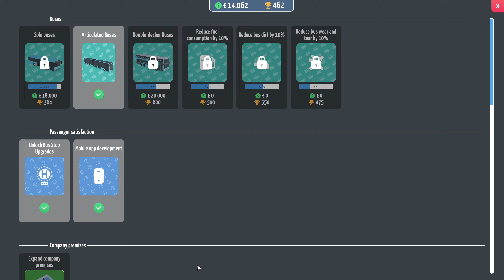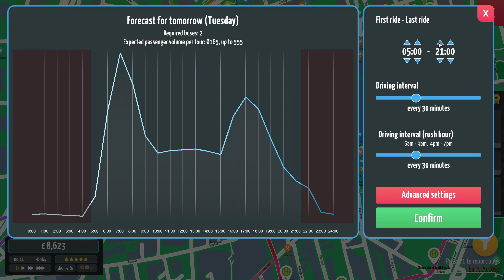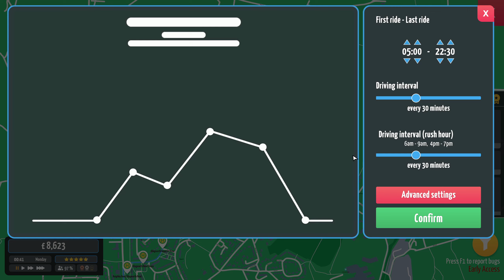City Bus Manager | Episode 20 | A Bunch Of New Features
It's been a while since we last visited our bus company on City Bus Manager, however since we did there's been a whole load of updates with tasty new features to make our lives easier when playing this game!

Today we'll be taking advantage of the new "list" of orders, so we no longer have to keep pausing the game to give our buses orders, it makes things much easier when keeping our fleet in line! We'll be buying new buses and also taking a look around a few new features at our depot!

My PC Specs:
Operating System: Windows 11 Home 64-bit
CPU: 12th Gen Intel Core i9-12900K
RAM: 64gb
Graphics Card: NVIDIA GeForce RTX 3080 Ti
Storage: Lots... Just lots...